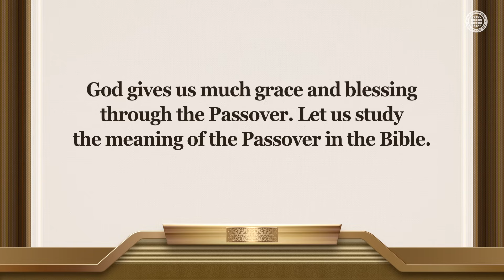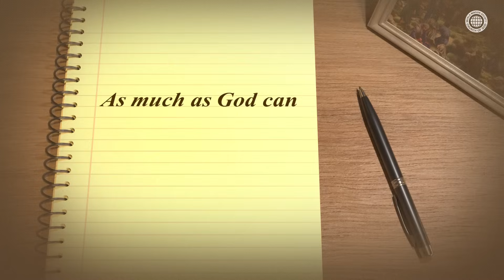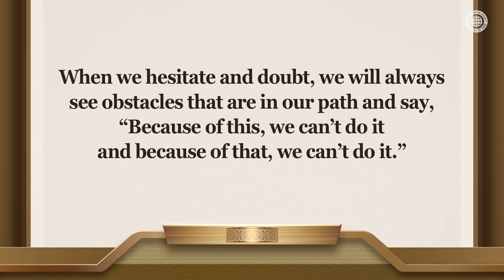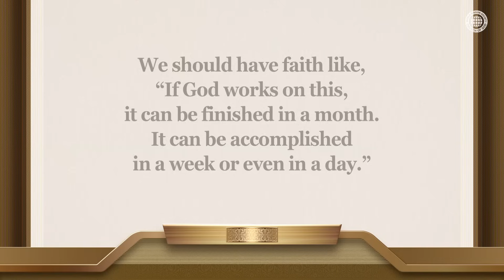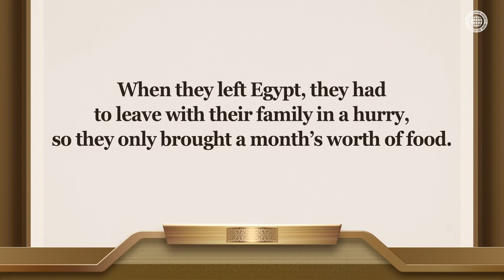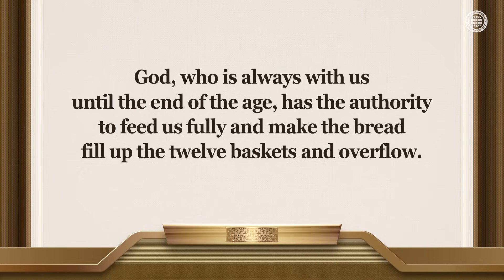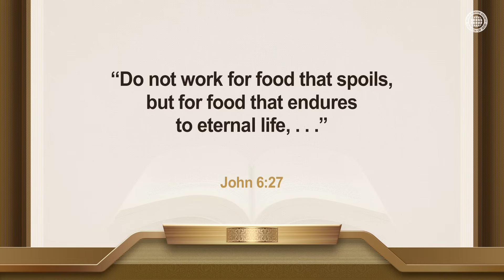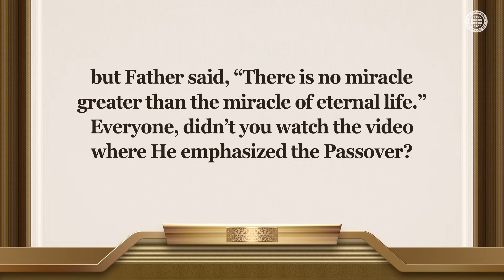The Miracle of the Five Loaves of Bread and Two Fish | WMSCOG, Church of God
Among God’s Miracles Through Bread, Isn’t the Passover Bread the Most Important?
In the history of the five loaves and two fish,
God said the miraculous bread that fed 5,000 people is food that spoils.
Also, He said the miraculous manna given during the 40-year journey in the desert
is food that still let them die even though they ate it.
However, since the reality of the bread of the Passover is Jesus,
He said that this is the food that gives eternal life.

What Can We Do and What Can God Do in the World of Miracles?
In the world of miracles, there is nothing that can be done with human ability.
In the desert, the ten spies explored Canaan, thinking only about what they could do.
However, Joshua and Caleb thought what God could do. Like Joshua and Caleb,
the Church of God preaches the gospel of the new covenant all over the world,
depending on the power of Christ Ahnsahnghong and God the Mother.

[John 6:48–51]
“I am the bread of life. Your ancestors ate the manna in the wilderness, yet they died.
But here is the bread that comes down from heaven, which anyone may eat and not die.
I am the living bread that came down from heaven. Whoever eats this bread will live forever.”